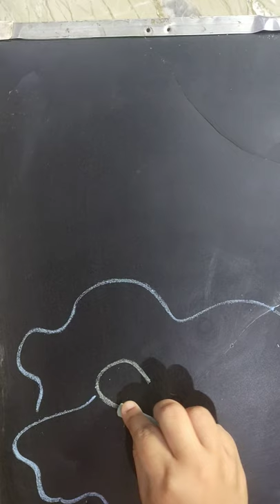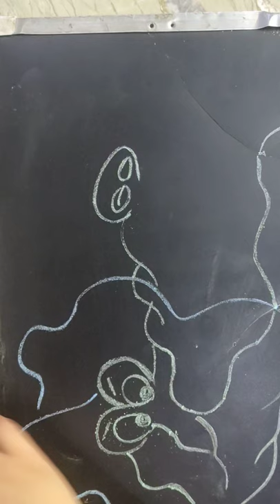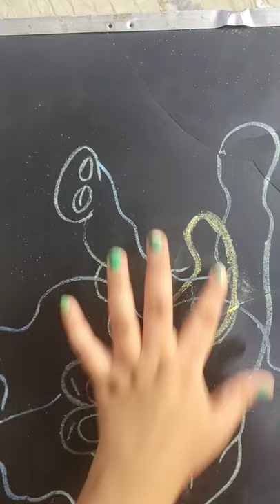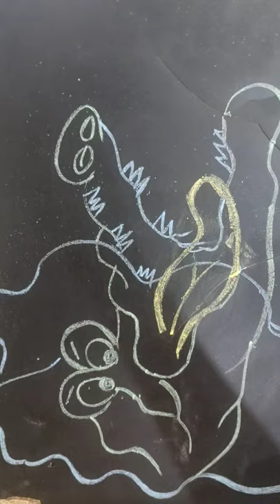Crocodile draw by chalk##